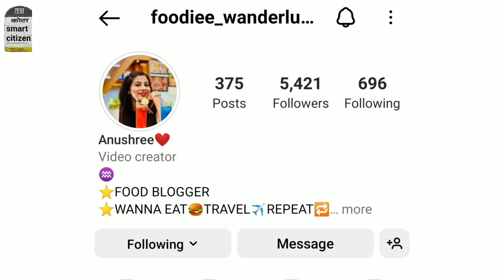कोटा मे mummy-Papa की याद आती है ? || कोटा कैसा लगा ? || Miss your parents in Kota?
Kota Dussehra Mela 2022
Dussehra Mela kota 2022
Dussehra Mela 2022:
Kota Mela 2022
ravan making kota
ravan kota,kota ravan, kota ravan 2022
kota rawan dahan kota, rawan dahan kota,
Ministry of Defence, Government of India
Shambhu Jalebi Kota Kota ki video Kota student video Ellen Kota ki video motion classes Kota Rajasthan PW video Kota
 ota PW result 2022 need Neet 2023 quota unacademy Kota college Kota ki live Kota life
Mela in Kota today Kota Mela 2022 Kota Mela 2022 date Kota ka dashara mela Kota Mela 2022 location Kota dashara Mela Wikipedia Kota dashara Mela 2016
allen kotakota coachingkotaallen career instituteallenallen coaching kotaallen kota fee structureallen air-1kota factorykota allenallen kota feesallen student top air 1allen resultallen sankalp kotaallen kota coachingresult celebration by allenallen kota classroomallen hostel kotaallen building in kotaallen samayik 2 in kotafirst day at allen kotaallen brajesh maheshwariallen classroom kotaallen sangyan kunhari kota unaccday kota classes
resonance kotaresonance kota reopen newsresonancekotaresonance kota reviewresonance kota buildingresonance kota classroomresonance kota campus tourresonance kota offline classeskota coachingkota resonancepms sir kota resonanceresonance vs reliableresonance kota fee structureresonance kota admission processresonance coaching kota campus tourresonance campus touriit resonance kotaresonance kota vlogresonance kota tour
Dussehra Mela 2022:
Kota Mela 2022
allen kotakota coachingkotaallen career instituteallenallen coaching kotaallen kota fee structureallen air-1kota factorykota allenallen kota feesallen student top air 1allen resultallen sankalp kotaallen kota coachingresult celebration by allenallen kota classroomallen hostel kotaallen building in kotaallen samayik 2 in kotafirst day at allen kotaallen brajesh maheshwariallen classroom kotaallen sangyan kunhari kota
physics wallahphysics wallah neetcompetition wallah neetcompetition wallahphysics wallah jeephysics wallah motivationphysics wallah alakh pandeyjee wallahphysics wallah foundationyakeen batch physics wallahneet physics wallahphysics wallah kotaphysics wallah angryphysics wallah exposedanushka mam physics wallahphysics wallah yakeen batchphysics wallah ndaphysics wallah songphysics wallah memesphysics wallah fraud
kotaphysics wallah kotakota coachingpw kotapw in kotaphysics wallah in kotakota jankarikota जानकारीkotakota hostelvidyapeeth kotaphysics wallah kota offlinepw kota hostelpw kota offlinephysics wallah kota centrealakh pandey kotapw kota facultiespw vidyapeeth kotapw kota vidyapeethphysics wallah kota offline centrepw fee structure kotapw kota offline centre#physics wallah offline center in kotaallen kotakota story

kota coaching kota coachings kota coaching classes coachings in kota kota coaching centre kota coaching reopen kota coaching kachorikota kachori recipe in hindikota ki famous kachorikadhi kachoridal kachori recipe kachori kaise banaye kota dal kachori recipe in hindi kota pyaz ki kachori hing kachori dal ki kachori pyaz ki kachorihow to make khasta kachori#kachori famous kotarajasthani kachoriaaloo pyaaz kachorikachori recipe hindikota kachori tvftop kota kachori